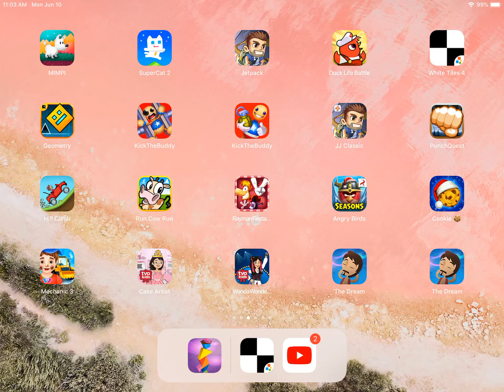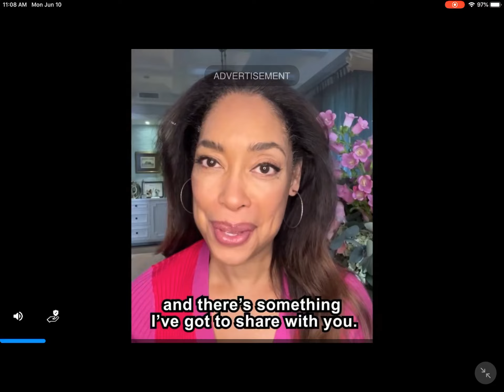Angry birds classic part 10